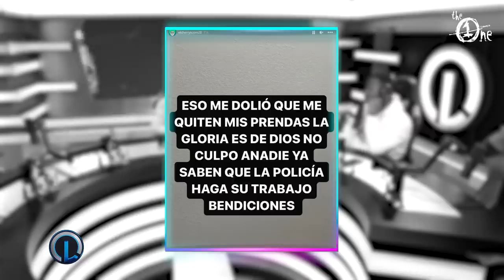ABUSAN DEL CHERRY LE DAN GOLPES Y LE QUITAN PRENDAS EN NY (JESSICA SE VA DE TELEMICRO)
Canal oficial del destacado locutor Dominicano Luinny Corporan, donde veras contenido del mundo urbano latino, y entrevistas a las figuras mas grandes del entretenimiento: Artistas como Zion, Jay Wheeler, Myke Towers, Rauw Alejandro, Farruko, Camilo, Natti Natasha, Jowel y Randy, Lenny Tavarez, Mesiah, Feid, El Mayor, Musicologo, Rochy RD, Bulin 47, Ceky Viciny...